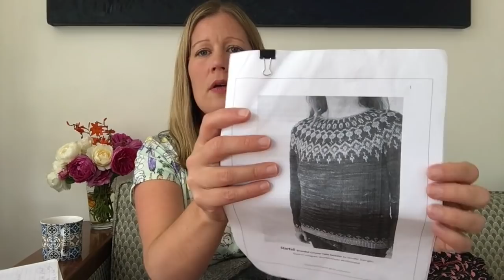Rose Hip Knits Podcast - Episode 85 'January makes'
First episode of 2019 and I have a lot to share. Join me and my knitting, sewing and yarn dyeing.

Rose Hip Island Etsy shop